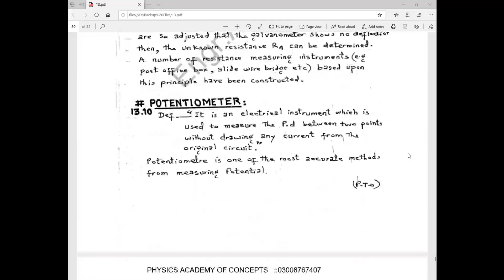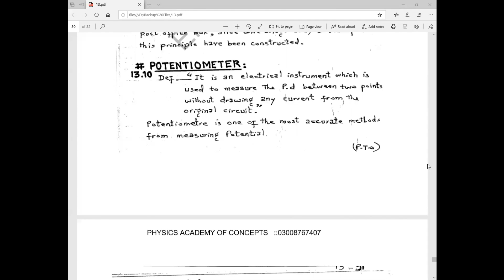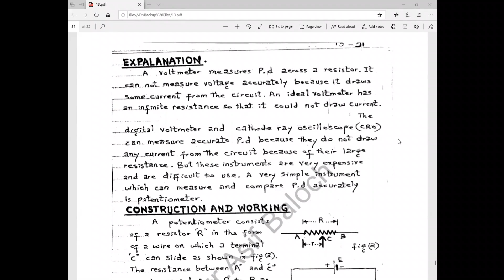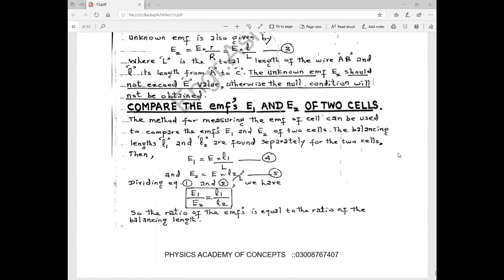Lecture # 10 Topic Potentiometer CH # 13 2nd Year Physics By Prof Asif Baloch